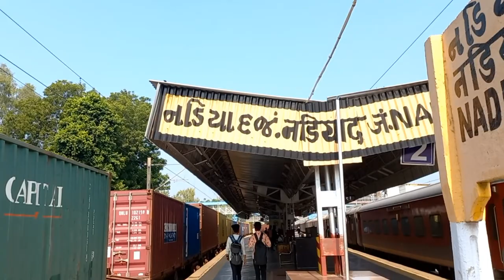Patna -Ahmedabad Festival Special 09418 || Chhayapuri To Ahmedabad || Rail Vlogs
Patna -Ahmedabad  Festival  Special 09418 || Chhayaapuri To Ahmedabad

Jai hind dosto  Swagat  hai  hamare youtube channel par